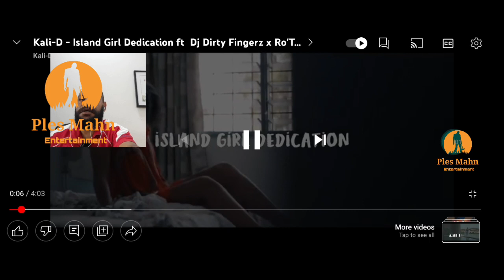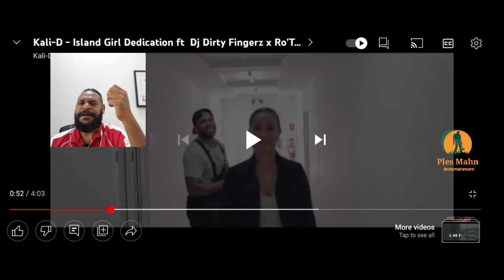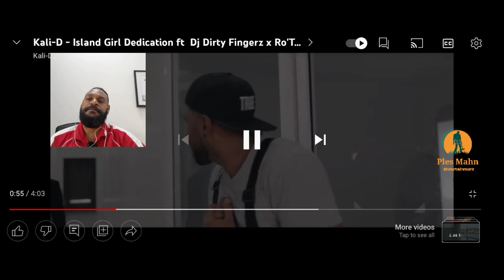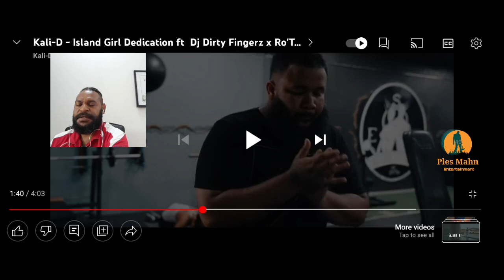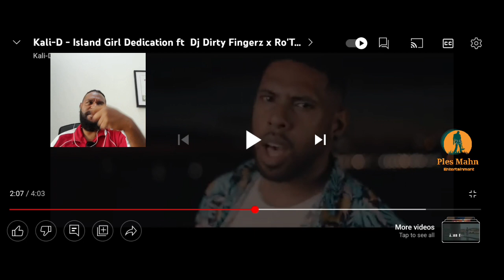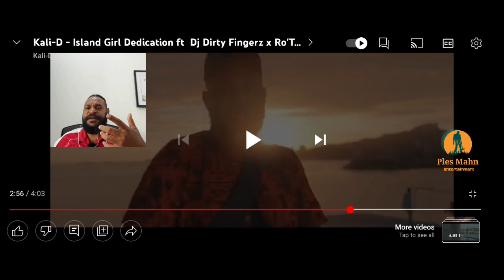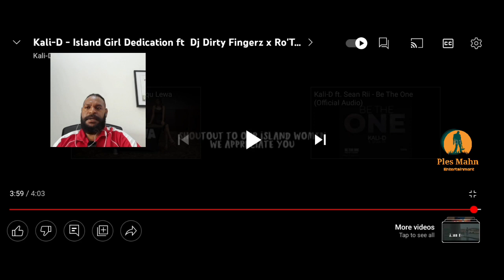kali D ft Dirty Fingers X Ro'Tee - island Girl (REACTION VIDEO)